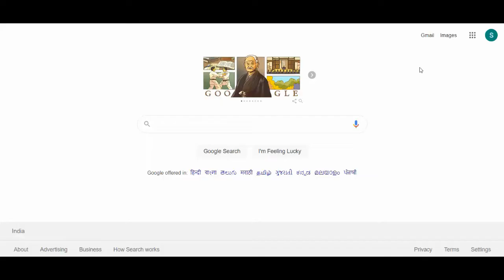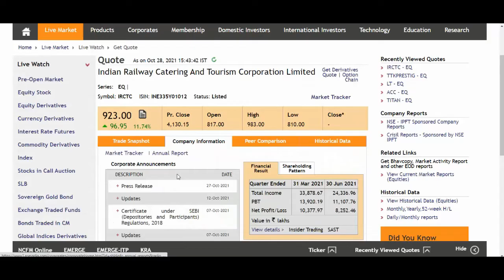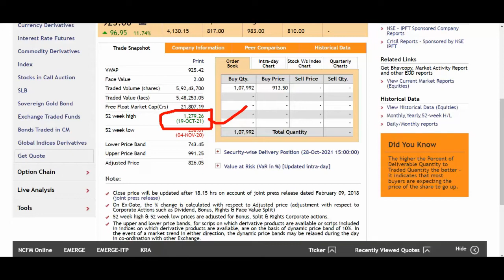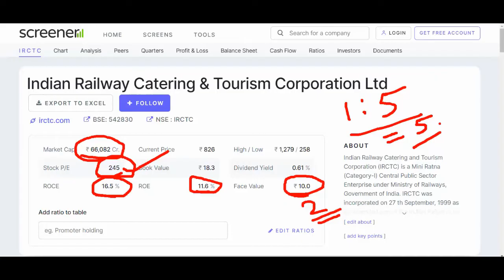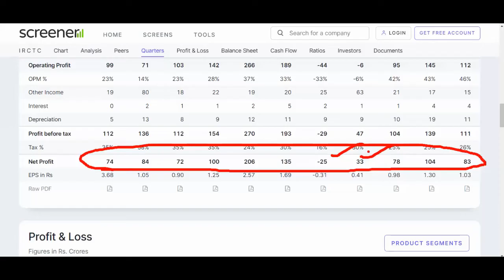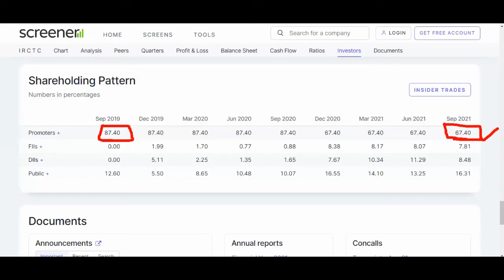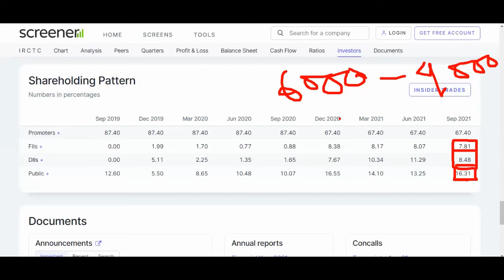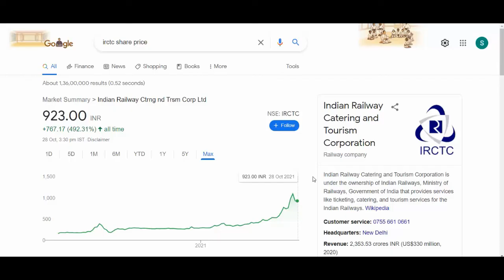IRCTC धमाकेदार BREAKING NEWS 💥 | IRCTC SHARE LATEST NEWS💥IRCTC PRICE ONLY 900/- 💥IRCTC SPLIT💥SMS